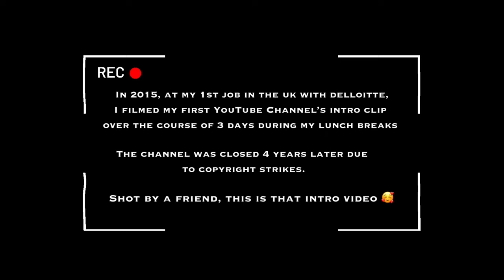MY UK IMMIGRATION JOURNEY - fired from my job, home office took me to court.. just HECTIC.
TIMESTAMP

intro - 00:00
first ever intro clip - 00:22
uni in Leeds - 01:40
moved to London + PSW visa - 02:07
visa options - :03:08
entrepreneur visa gist - 03:55
home office took me to court - 04:32
refusal reasons + other routes - :05:59
my first job in the UK - 07:27
final words - 09:09
end - 10:04

better help therapists - metro15